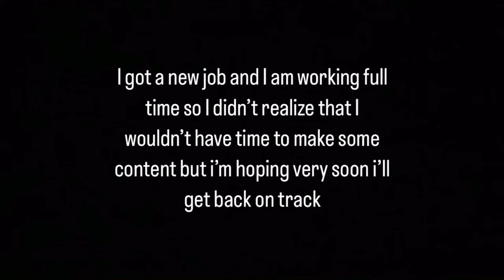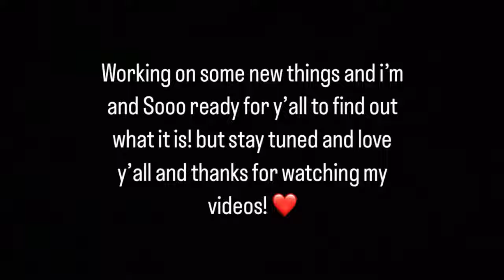Wedding 2022 | Aunt’s Retirement | B-Day Party | VLOG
HEY GUYS! I am so sorry for not having been posting for 2 MONTHS! I didn’t realize my new job would take so much time out of my days. I am hoping that because summer is soon to be over and school is starting back up I’ll have more time and I’ll be back on track with uploads and content!

But I do hope that you guys did enjoyed this vlog and appreciate my family content!